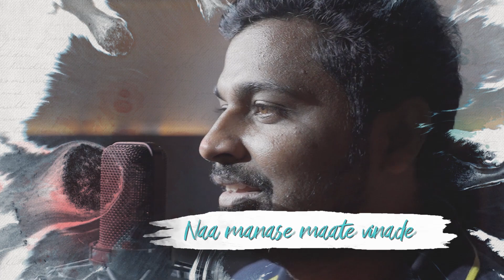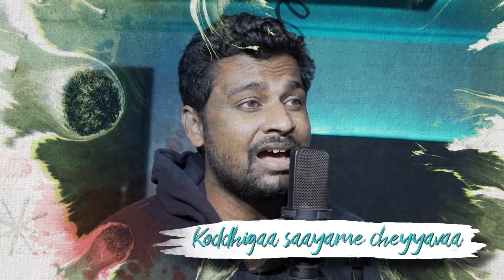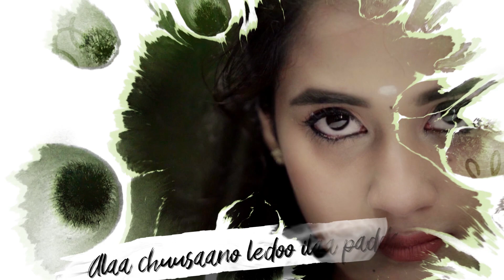Chustu Chustune Rojulu Gadiche Lyrical video Deepthi Sunaina | Vinay Shanmukh | Vijai Bulganin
PRODUCED BY
Cast
DOP-STORY-DIRECTION-EDITING-DI
Lyrics video
Asst dop
Lyrics by
sureshbanisetti_lyricist
Crew
Keyboards
Vocals
Guitars
Kevin Jason
Mix and Master
Rohan sebastian @alter_ Records
Vocals Recorded
Record Engineer : anandmusic89